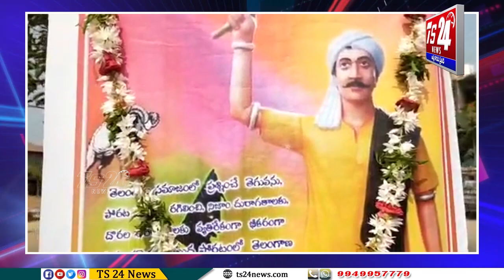దొడ్డి కొమురయ్య జయంతి వేడుకలు.|TS24 News